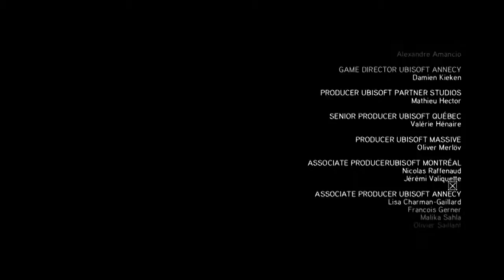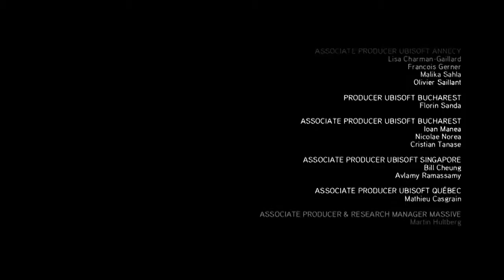AC The Ezio Collection AC Revelations Part 16 | Desmond Is Our Hope (END)